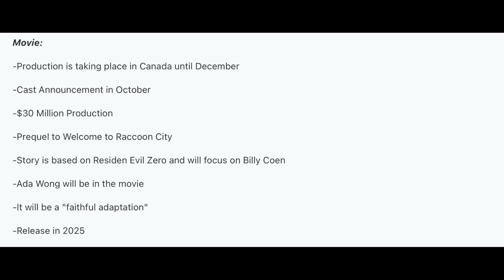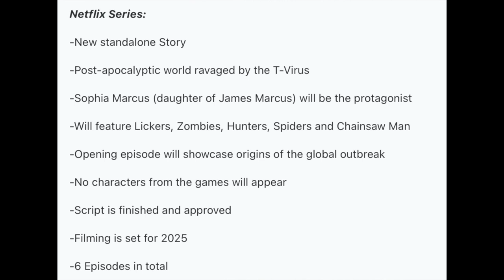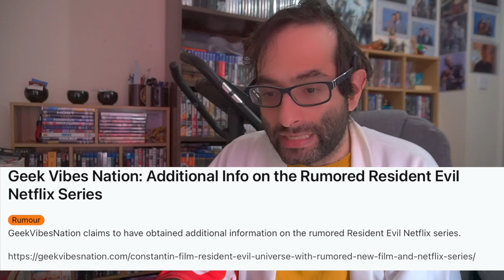New Resident Evil Movie & Netflix Show Prequel Projects In The Works!!! More Trash Incoming!!!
New Video discussing the Rumoured Leaks regarding the Resident-Evil: Welcome to Raccoon City Prequel which will be a adaptation of RE0 followed by a another Netflix live-action attempt that sounds about the same as the last terrible Live-Action Show we got. Enjoy.